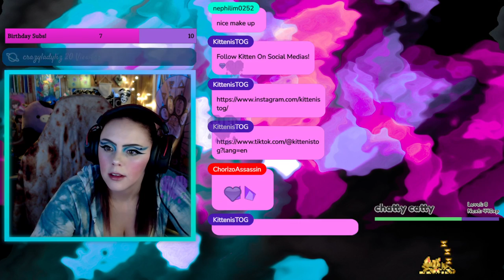~✨🔮Vault Dwellin' Scrap Scrappin' SOB, Wanderin' For XP! Exploring The Wastelands With Samantha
Variety Streamer Playing Fallout 4!